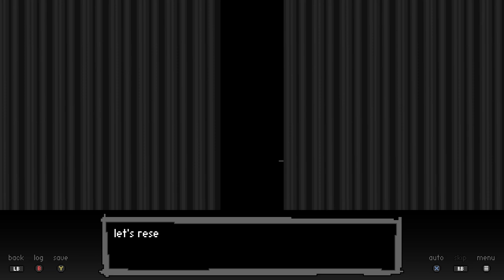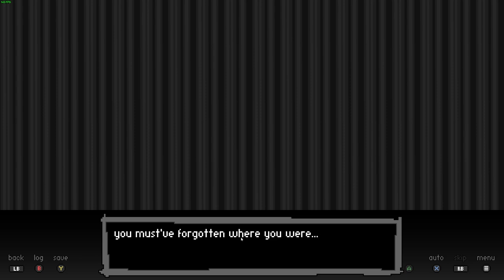You're Doomed No Matter What - Bad End Theater Playthrough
Thank you Bedmaxy for the gift copy!
Trying a new form of video this time around since I knew this game was somewhat short.

In this you'll find every bad ending of the game as I look for the clues to unlock the true (Happy) ending. Not only that but finding and unlocking all the traits and letters as I go.

▬ Stamps ▬▬▬▬▬▬▬▬▬▬▬▬▬▬▬▬
0:00 - Intro
0:17 - Tutorial
3:30 - Start of Game
02:14:40 - Final Boss
02:25:54 - True Ending
02:31:51:00 - Post Game Review